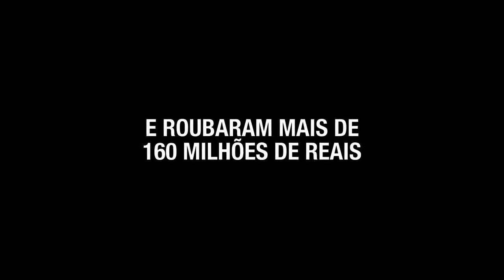Assalto ao Banco Central Movie Trailer HD